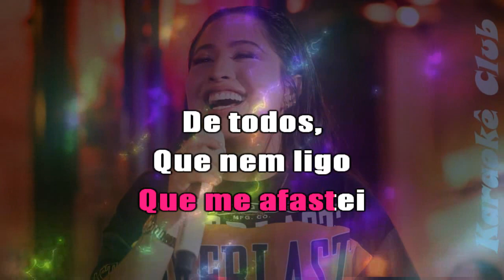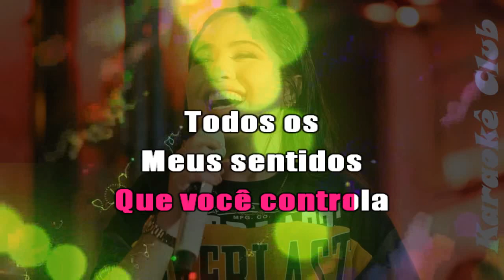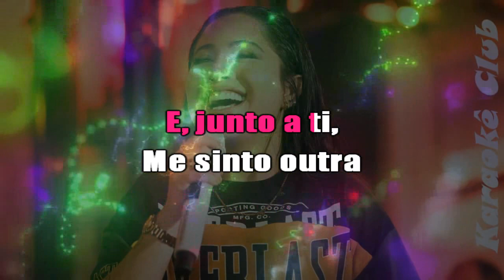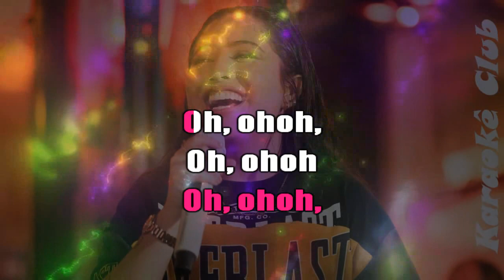MARI FERNANDEZ - DIZEM QUE SOU LOUCA ( KARAOKÊ )